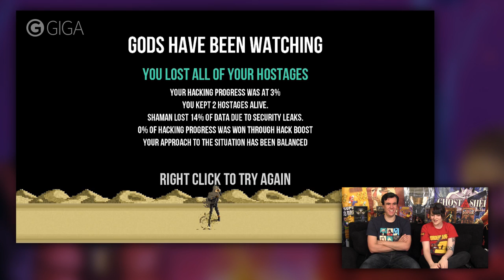Pixel-Brutalitat und Moral: Gods Will Be Watching - GIGA Gameplay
Format-Kalender:

Montag - TOPmontag
Dienstag - GIGA Secrets
Mittwoch  - Independence Play